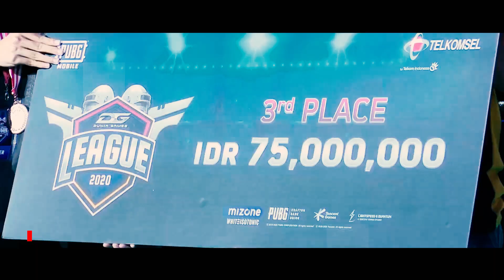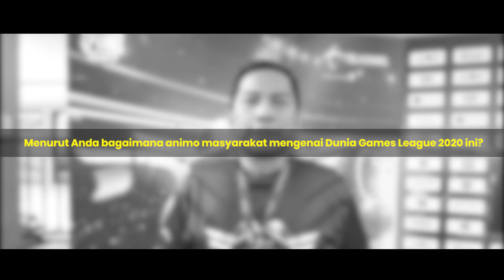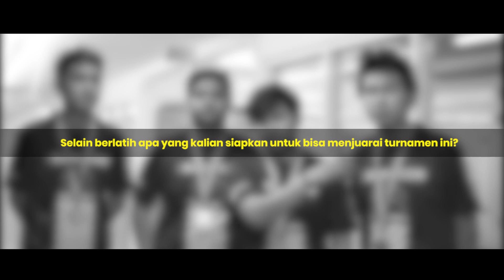SELAMAT KEPADA MORPH TEAM, JUARA DGL 2020! | DUNIA GAMES LEAGUE 2020 AFTER MOVIE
Dunia Games League 2020 telah resmi berakhir. Morph Team keluar sebagai juara pertama setelah mmengalahkan tim-tim seperti Bigetron, RRQ, dan lain-lain. Tak hanya itu, Dunia Games juga berkesempatan untuk mewawancarai beberapa influencer seperti Pee Wee Gaskins dan lain-lain. Untuk keseruan lebih lanjut cek aja langsung videonya!